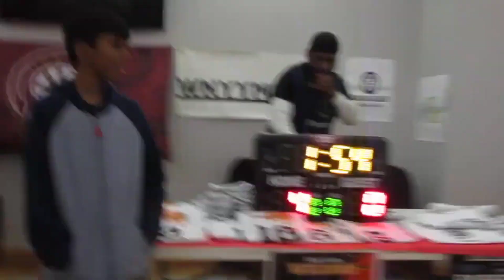WNYYMBL 2024 All-Star Game Promo Ad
Going to start the New Year off with a "Bang"